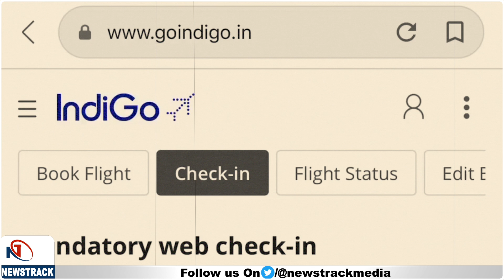How To Check Flight PNR Status: फ्लाइट पीएनआर स्टेटस ऑनलाइन कैसे चेक करें, यहां जानें पूरी जानकारी..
How To Check Flight PNR Status: फ्लाइट पीएनआर स्टेटस ऑनलाइन कैसे चेक करें, यहां जानें पूरी जानकारी  || Newstrack | Apna Bharat TV ||